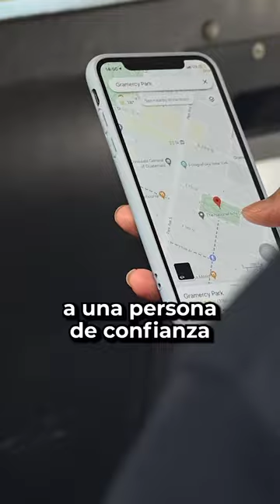Tips de seguridad digital para marchas feministas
🤷‍♀️ Cuando salimos a las calles sabemos que no nos cuida la policía, nos cuidan nuestras amigas.
🙋‍♀️ Compartí con tus amis estos tips para ir a marchar el miércoles.